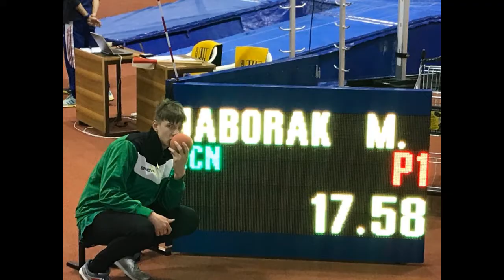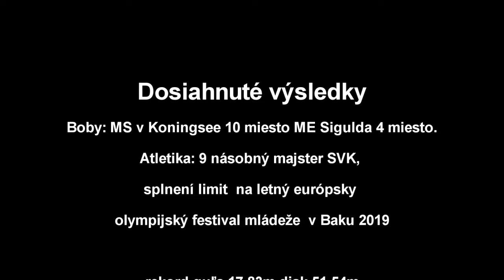Milan Haborák promo video finálna verzia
music background:

1.)Ed Sheeran & Justin Bieber - I Don't Care (Elijah Hill remix)

2.) Dj Chalado - We are the Champion Electro Remix